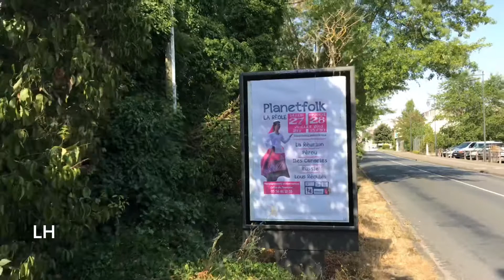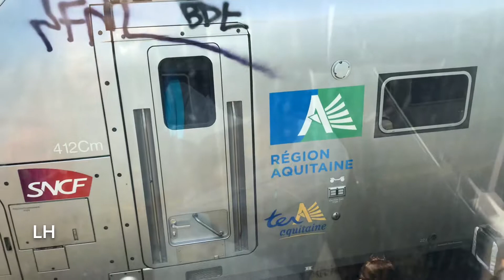DE LA RÉOLÈ A BURDEOS POR LUIS HERNÁNDEZ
25/7/2019 Planetfolk La Réolè con la Agrupación Folklórica San Cristóbal.